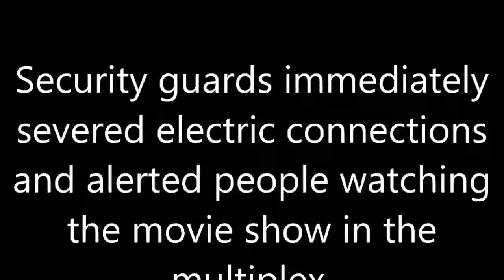Fire at South City Mall in Kolkata on Sunday (4/12/2016) morning.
A fire broke out at the South City Mall in Kolkata on Sunday morning.  The entire mall has been evacuated. Initial reports said
the fire started at the food court of the mall. The fire broke out at around 9 am.

Security guards immediately severed electric connections and alerted people watching the movie show in the multiplex.

NO CASUALTIES are reported. This mobile video was captured at 11:30 am from outside. Things are under control now...

On site mobile video recording by Ayan Sinha dated 4th December, 2016.